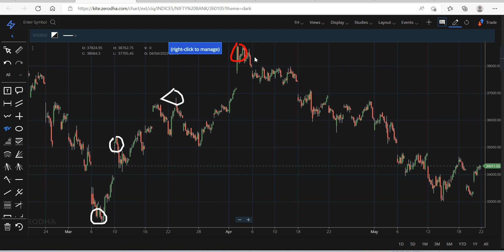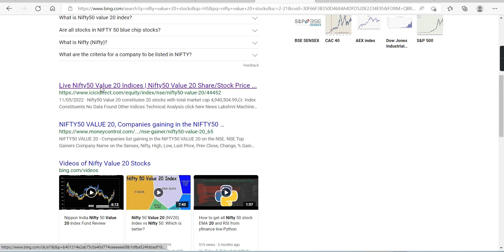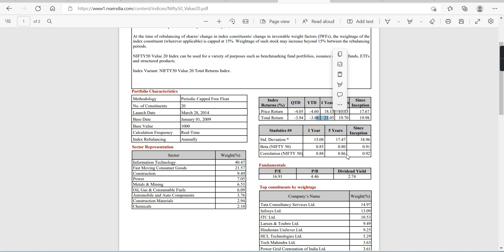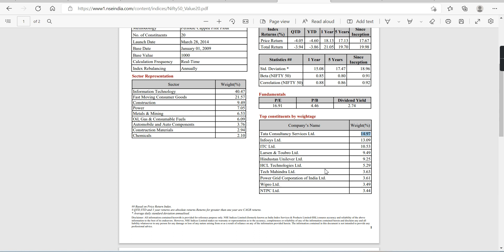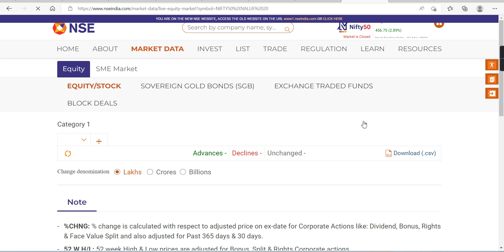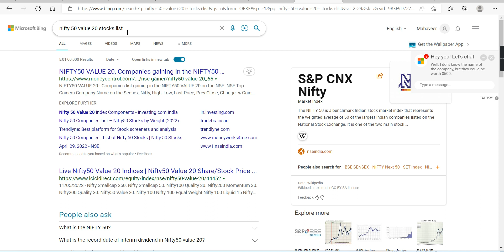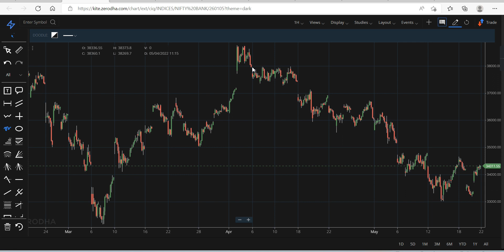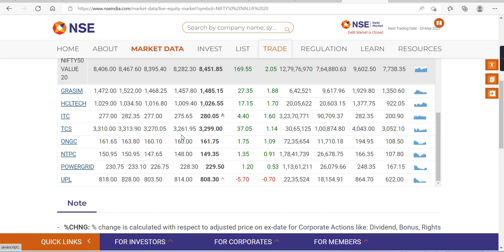आता ही Trick वापरा आणी करा गुंतवणूक | Best Tricks for Investment|Guaranteed जबरदस्त मिळणार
मार्केट मध्ये टिकायच असेल तर शिकल पाहिजे.

Marathi investment
मराठी इन्व्हेस्टमेंट.